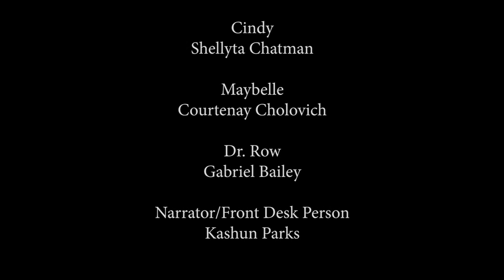The Plan | A Muse of Fire Project Play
An original play, written by Jack Wright, age 10, from Fairyland Elementary. Directed by Stevie Ray Dallimore.

The Muse of Fire Project is a nonprofit organization where adult mentors teach kids how to write an original play. The twist? Kids write, adults act. Inspired by the 52nd Street Project in NYC, Muse of Fire bridges communities in Chattanooga through original, inspiring playmaking.

Our 2020 season has faced challenges due to the Covid-19 pandemic – but – it’s also granted a great opportunity to reinvent the way we present live theatre. We welcome you to be a part of our innovative journey into the virtual world of playmaking. Muse Week is the creative culmination of 5 playwrights, 4 directors, 22 actors, and scores of film editors, musicians, and a behind-the-scenes crew. All have donated their talents and time to bring the work of these aspiring playwrights to life for a worldwide audience.

Thank you for supporting the performing arts! Your contribution lifts up and builds a young generation of storytellers for years to come. In light of live, in-person theatre productions being suspended due to Covid-19, all Muse of Fire directors, actors, and editors have elected to donate their time without pay to ensure this season and future seasons will continue for the kids eagerly awaiting their turn to participate. We hope you consider making a financial donation that will fund their playwriting workshops and productions.

Artists are vital voices for inspiring and impacting change. The Muse of Fire Project is dedicated to greater outreach and inclusivity of Black writers, directors, and actors. We support Black Lives Matter and Black artists. A percentage of our generated proceeds will go toward Black Lives Matter Arts+Culture.